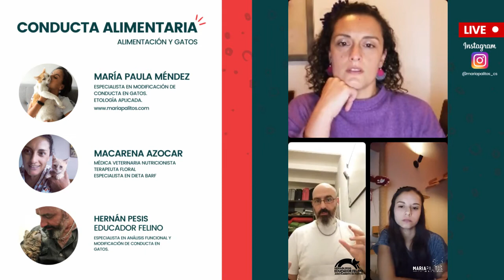Alimentación de gatos | Instagram Live junto a Hérnan Pesis y Macarena Azocar.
Conducta alimentaria en gatos.

Tuvimos la oportunidad de compartir un lindo rato en compañía de Hérnan Pesis educador felino con más de 17 años de experiencia con gatos, y Macarena Azocar veterinaria especializada en alimentación natural, hablamos de la conducta alimentaria de los gatos, ¿qué es natural para ellos? y ¿cómo podemos ayudarlos?. Si te lo perdiste, aquí lo tienes para que lo veas cuando quieras.